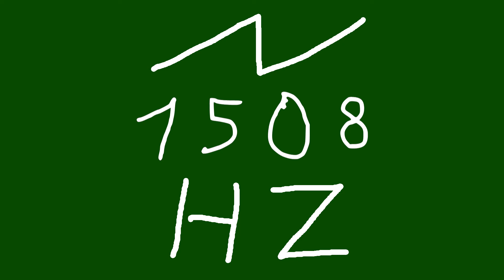1508 hz saw